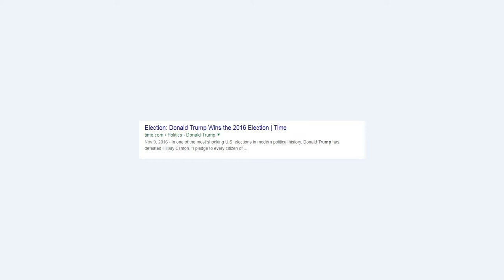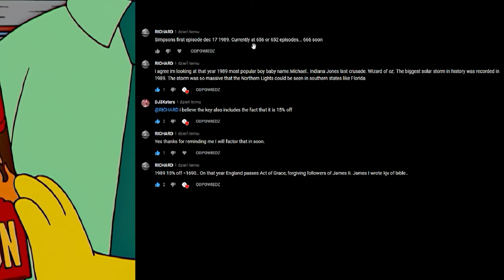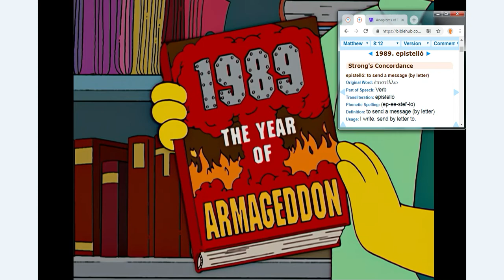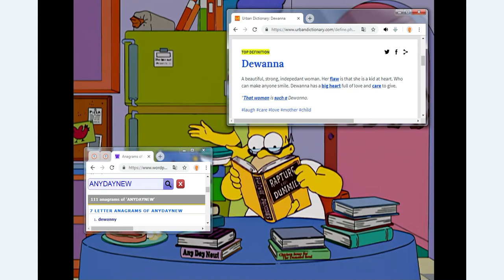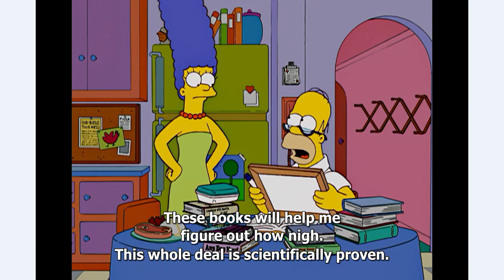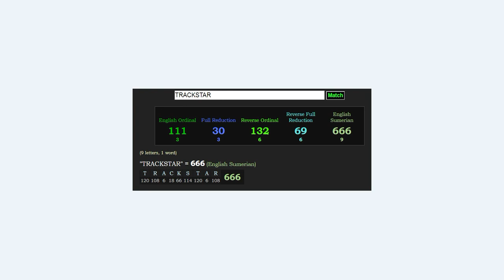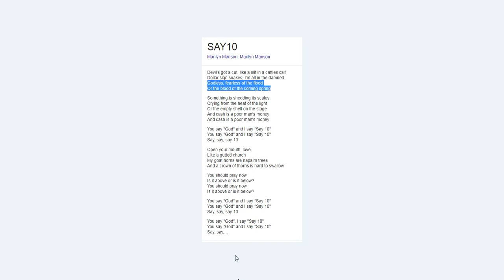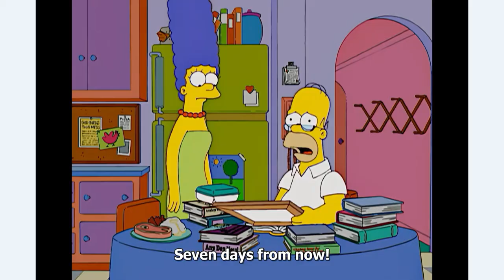#7 1989 The Year Of Armageddon [Don "Ram" Trump - Berlin Wall] - The Simpsons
1989 The Year Of Armageddon